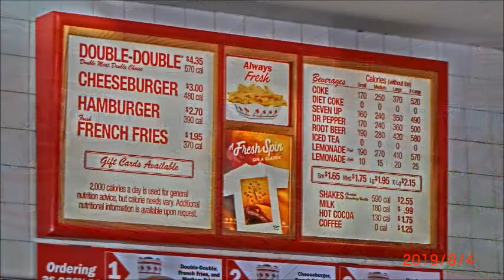What to Eat ... #3